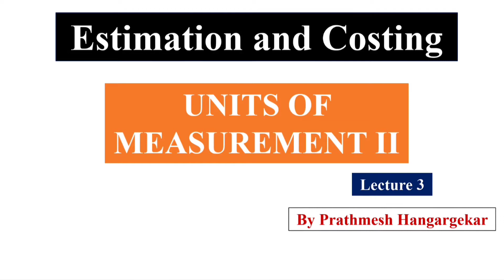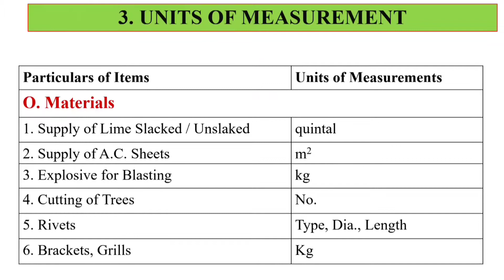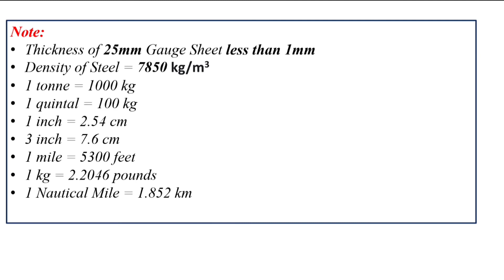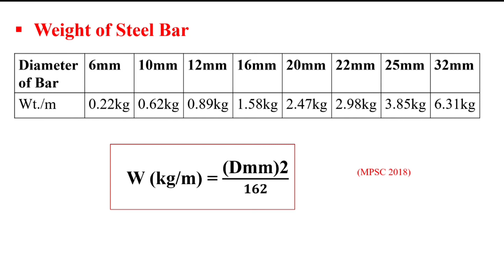3. Estimation and Costing - Units of Measurement II | Quick Revision Notes | MPSC Civil Engi. Mains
Quick Revision Notes for MPSC Civil Engi. Mains 2020  👇

📝 Topic: 3. Estimation and Costing - Units of Measurement II

0:00 Introduction
0:45 Units of Measurement
4:00 Thickness of Wall With Brick
9:53 Weight of Steel Bar

📗 Books Referred-
1. Estimation and Costing in Civil Engineering by B. N. Datta
2. Estimation and Costing (Civil) by D.D. Kohli and Ar R.C. Kohli